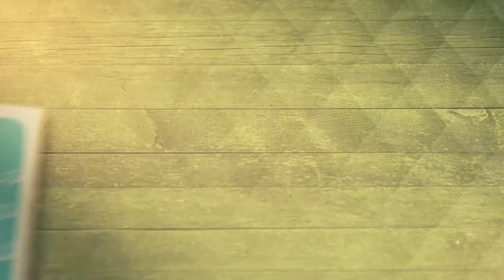Jovem suspeito de assalto é assassinado por "justiceiro" no colônia santo antônio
03º BLOCO AGORA 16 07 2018 - Jovem suspeito de assalto é assassinado por "justiceiro" no colônia santo antônio